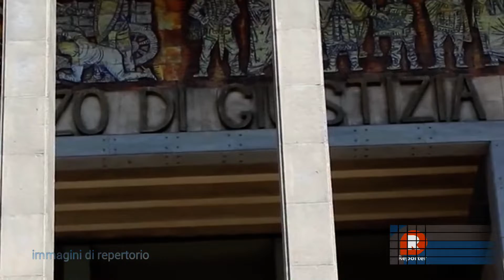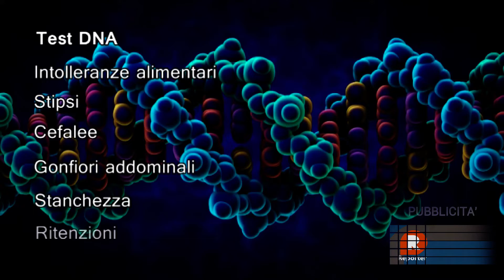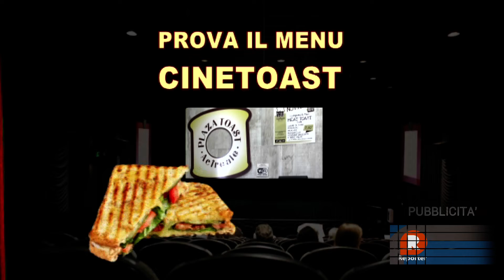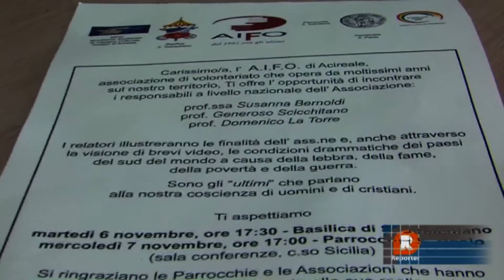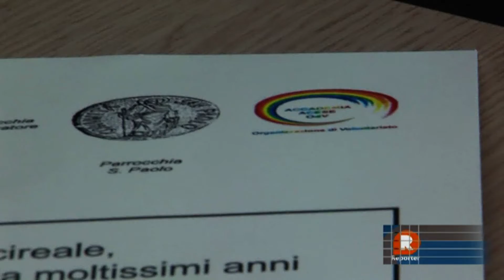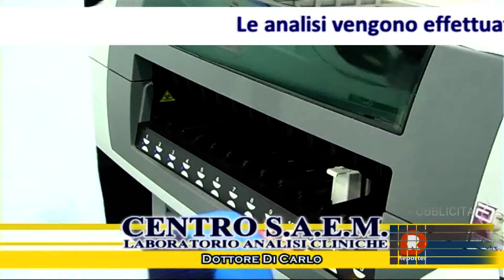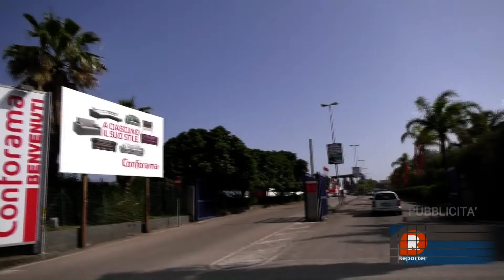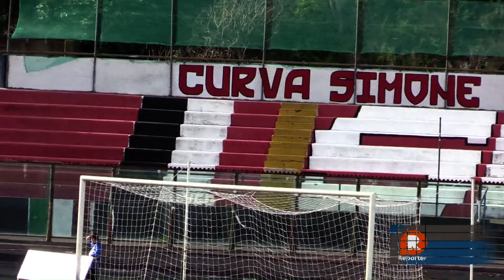TG REPORTER 06 NOVEMBRE 2018